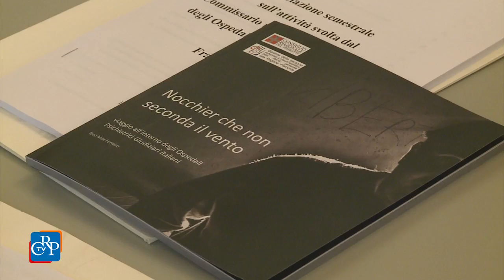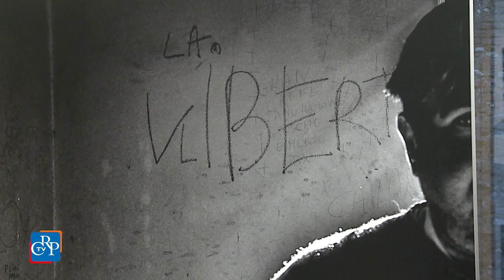Oltre gli ospedali psichiatrici giudiziari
Aprirà a breve la Residenza per l’esecuzione delle misure di sicurezza (Rems) di San Maurizio Canavese, che consentirà al Piemonte di uscire dal commissariamento e di poter finalmente ospitare nelle proprie strutture i piemontesi prosciolti che hanno commesso reato. Se ne è parlato in una conferenza stampa a Palazzo Lascaris su iniziativa del Garante regionale dei Detenuti.

[interviste a: Bruno Mellano, Garante regionale dei detenuti, e Franco Corleone, commissario unico del Governo per il superamento degli Opg]